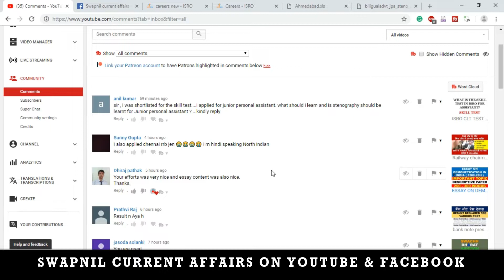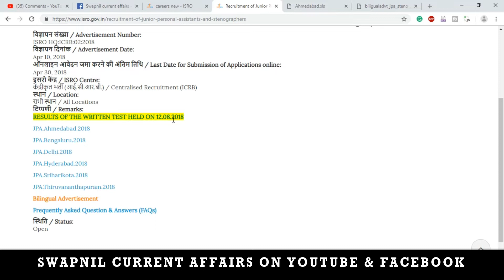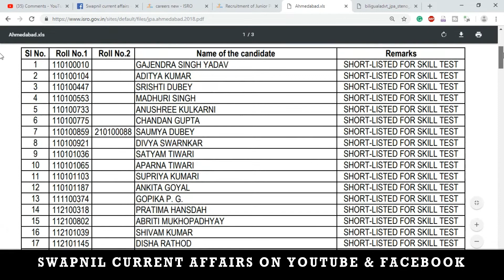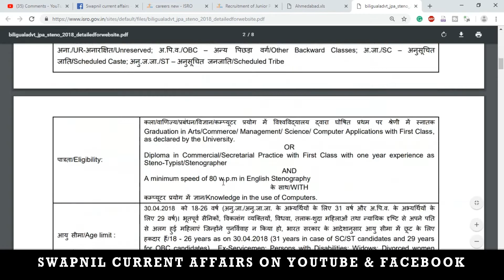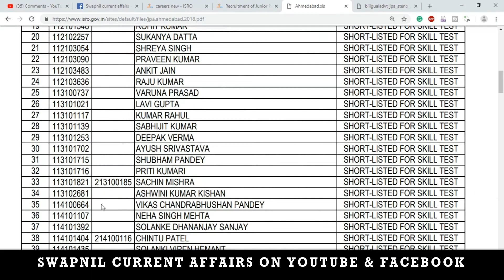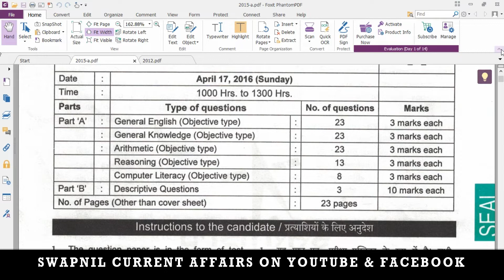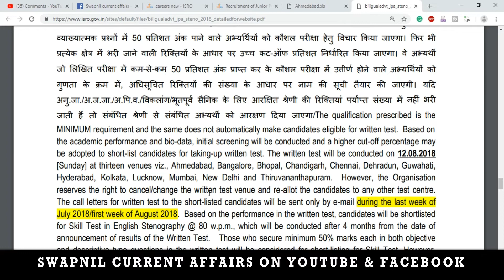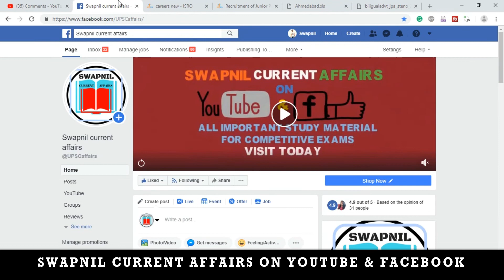ISRO junior personal assistant skill test Stenography test Stenography speed 80 word per minute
ISRO junior personal assistant skill test Stenography test Stenography speed 80 words per minute